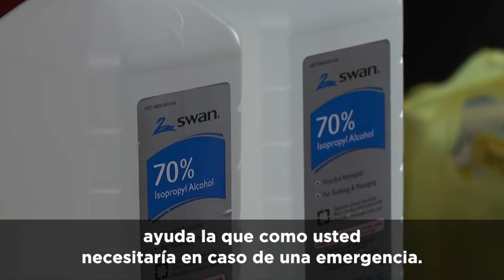City of Miami Press Conference - Tropical Storm Eta Relief Efforts